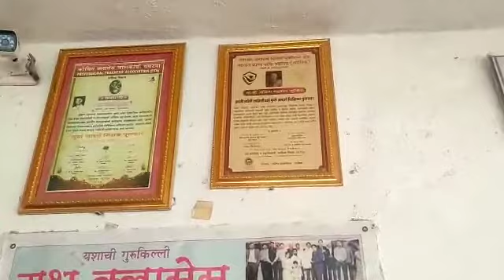February 20, 2022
Video from Yash Classes